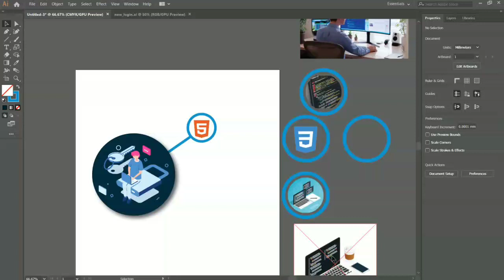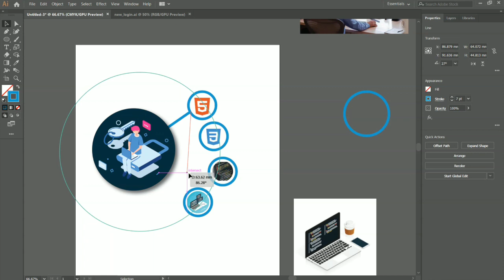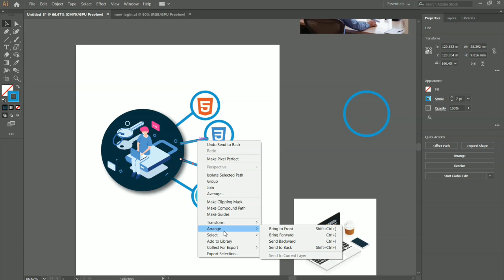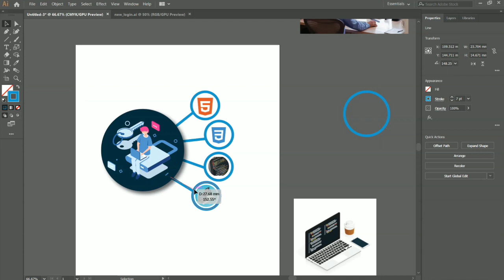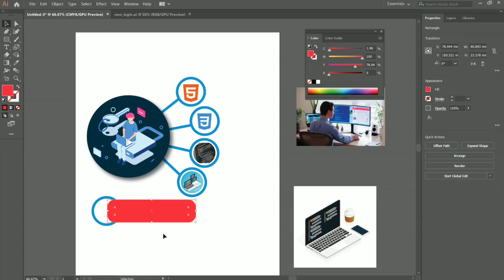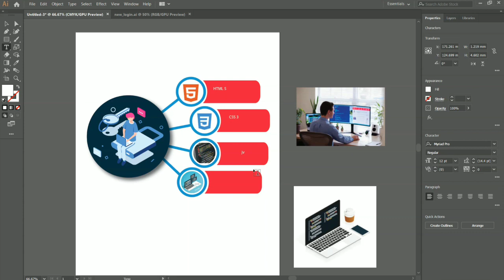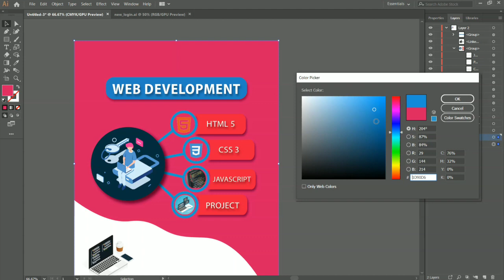Web development poster design using adobe illustrator